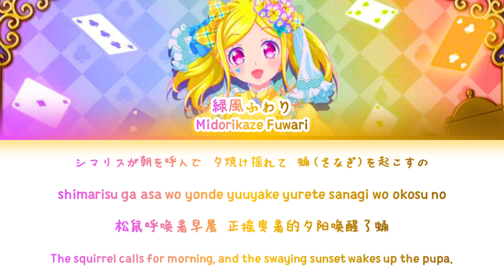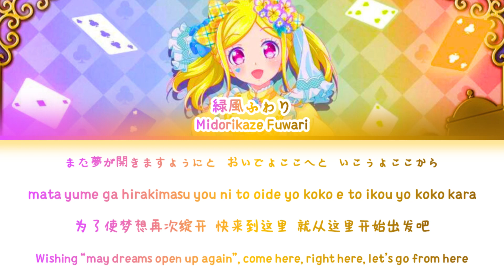Sing A Song That'll Make the World Fall in Love — Midorikaze Fuwari | FULL LYRICS (KAN/ROM/中/ENG)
地球が恋するうたうたい (Sing A Song That'll Make the World Fall in Love) by Midorikaze Fuwari from PriPara with lyrics.

Singers:
緑風ふわり (CV:佐藤あずさ)

Welcome to さくのパン Sakunobun channel!